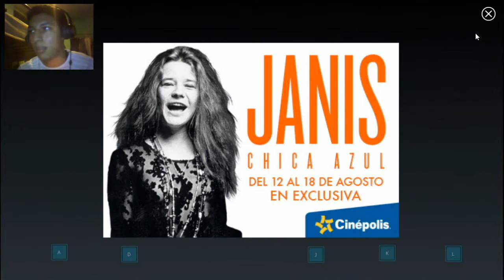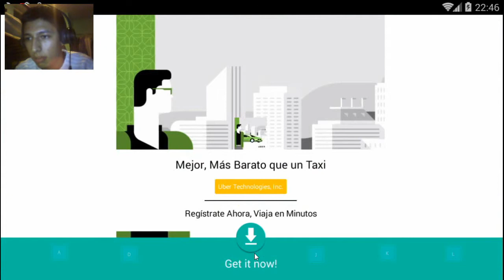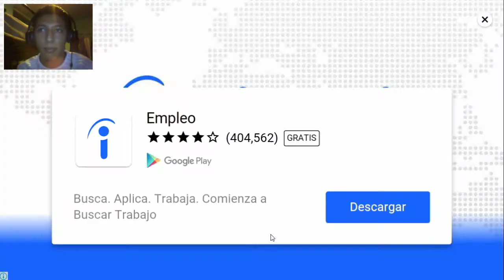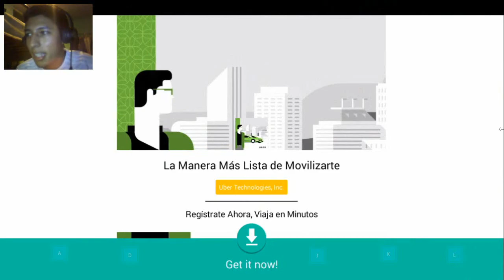HEAD BALL - Pro en este juego nadie me gana :V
YYYYYYY hey que tal raza hoy les traigo un gamply diferente gracias a ustedes por recomendarmelo espero que te guste si te gusta regalame un like comenta y comparte con tus amigos que no tienes amigos eres ANTISOCIAL :V :suscribete
Intro: Desmeon - Back From The Dead
Final: Distrion & Electro-Light - You And Me